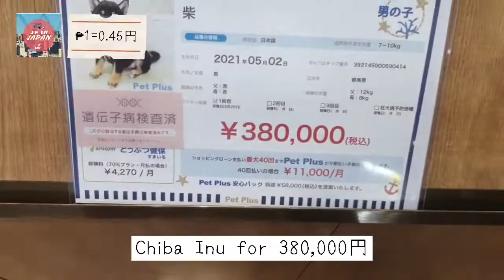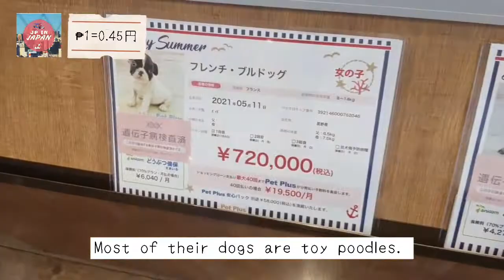₱351,000? Presyo ng Aso sa Japan. (Japan Dogs and their Prices 🇯🇵) Student Visa Holder Experiences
So we passed by a Pet Shop in Aeon Mall Makuhari Chiba so I decided to make a content about dogs available in Japan and their Prices.

student visa in japan 2021,
student visa in japan for nepali,
student visa in japan from philippines,
requirements for student visa in japan,
student visa life in japan,
student visa in japan for Filipino, ueno japan shopping,
ueno japanese yellow powder,
ueno japan yellow powder,
ueno japanese pronunciation,
ueno zoo japan,
ueno market tokyo japan,
ueno park tokyo japan,
japan ueno park,
japan explorer ueno,
ueno tokyo japan,
taman ueno japan
japan dog,
japan dog commercial,
japan dog cafe,
japan dog hachiko,
japan dog grooming,
japan dog store,
japan dog island,
japan dog shop,
japan dog breeds,
japan cute dogs,
asmr corn dogs japan,
grooming dogs japan,
japan hot dogs,
japan ka dog,
isle of dogs japan,
pet dogs japan,
raccoon dog japan,
red dogs japan,
sleeping dogs japan,
the winery dogs japan,
winery dogs Japan,
dogs in japanese mythology,
dogs in japanese folklore,
big dogs in japan,
cute dogs in japan,
service dogs in japan,
bungou stray dogs in japanese,
winery dogs in japan,
japan dog,
having dogs in Japan,
shiba inu coin,
shiba inu,
shiba inu puppies,
shiba inu ama,
shiba inu amazon,
shiba inu at the vet,
shiba inu apple,
shiba inu bone,
shiba inu burn tokens,
shiba inu breed,
shiba inu binance us,